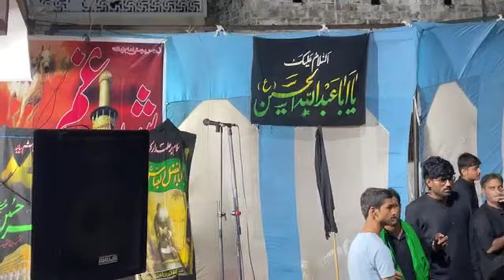Nauha Recite By Raj Ali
📍📍live 72 Taboot Wa aag Matam, Banda up 2024

Banda, up India📍📍

Nuaha Recite By Raj Ali Sahab

NaQabat- Hujjatul Islaam Aali Janab Maulana Imran Ghadeeri sahab Qibla
Imam e Juma Banda

BaMuqam-  Poorvi Kothi Campound Diggi Chauraha Banda up

Zere Ahetemam - Anjuman Abbasiya Banda